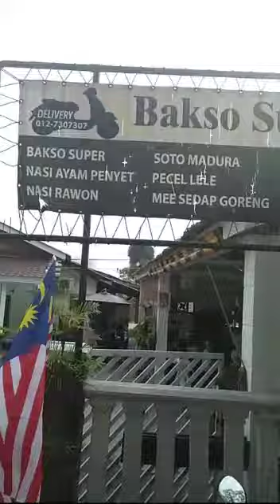Bakso Super di Johor Bahru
Menikmati Baso di johor Bahru Malaysia